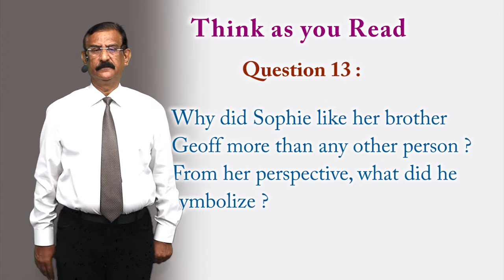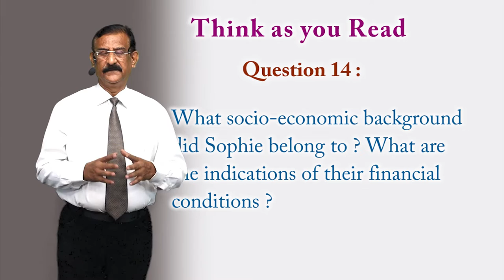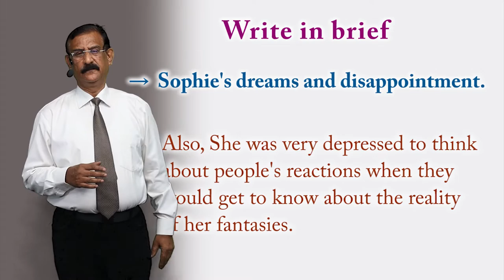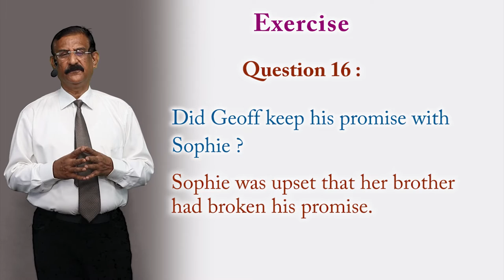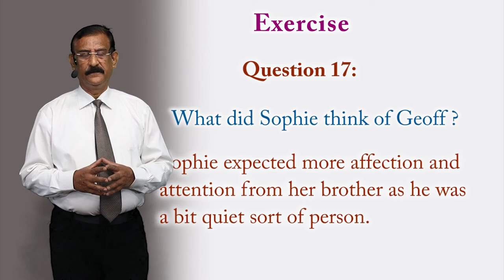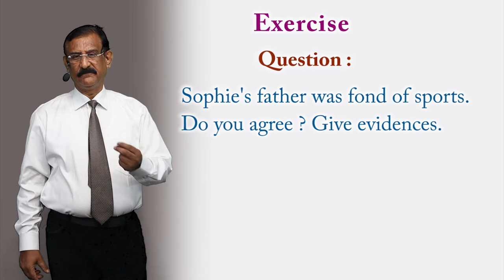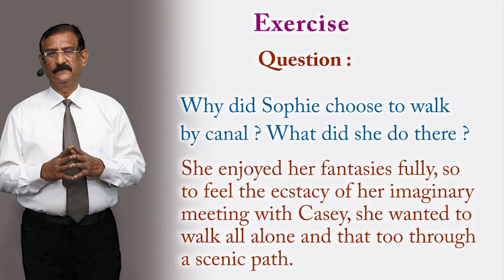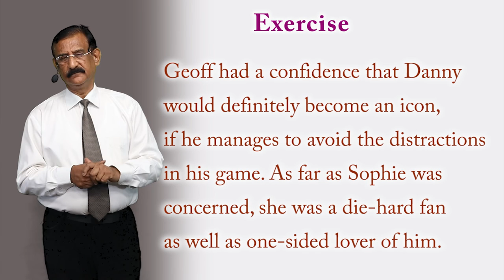CLASS 12th ENGLISH | FLAMINGO | CHAPTER - GOING PLACES